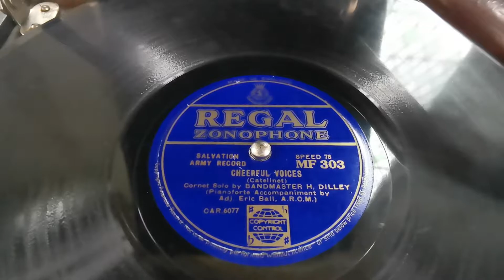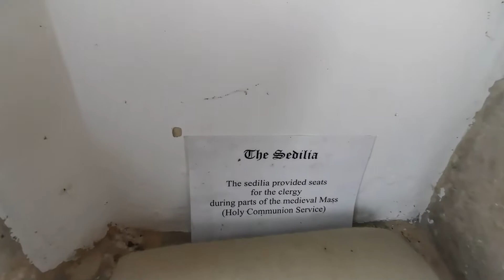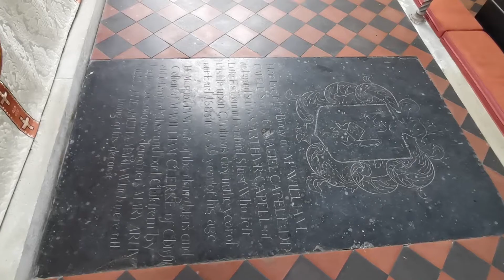Cheerful Voices ~ Salvation Army Cornet Solo H. Dilley / Eric Ball ~ Easter Church Gramophone MF303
Cheerful Voices ~ Salvation Army Cornet Solo Bandmaster H. Dilley / Eric Ball (Piano) ~ Easter ~ Stanton All Saints Church ~ Dousona Portable Gramophone ~ MF303 Regal Zonophone 78rpm
The church is 14th Century and more info can be found